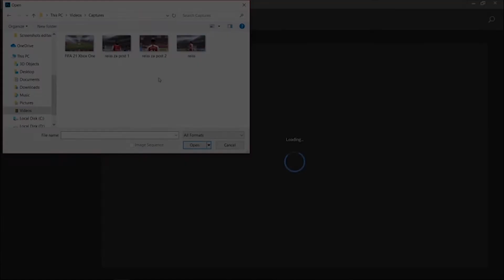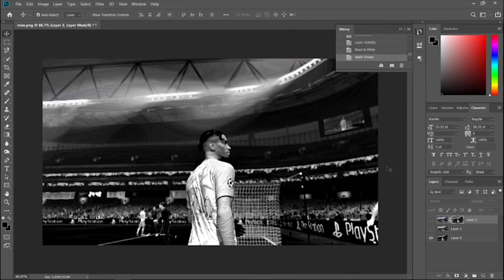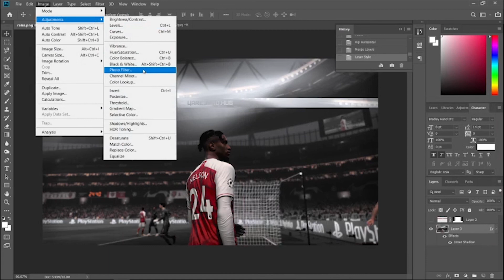Reiss Nelson - F21 Edit | One Color Effect | Photoshop Timelapse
The process of making this edit in timelapse. This is the first time I made a video like this and it was pretty fun actually, also this is the type of content I want to produce in the future. I hope that you like it as much as I do!